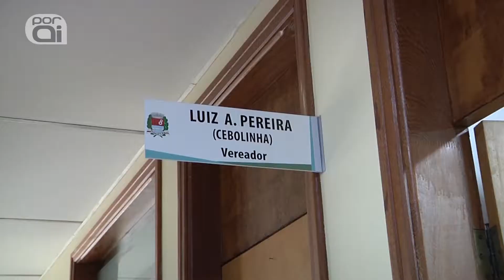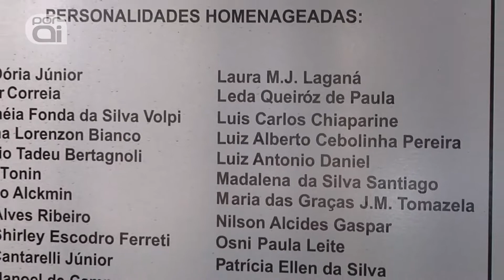Câmara Para Todos - Vereador Cebolinha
Fatec e Fiec
Indaiatuba - SP